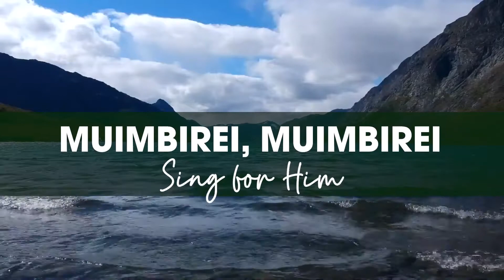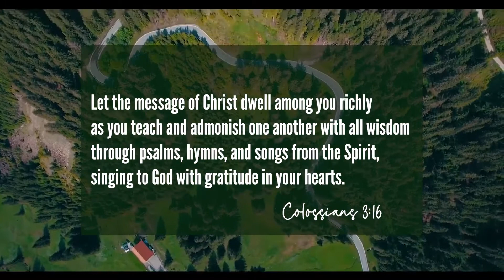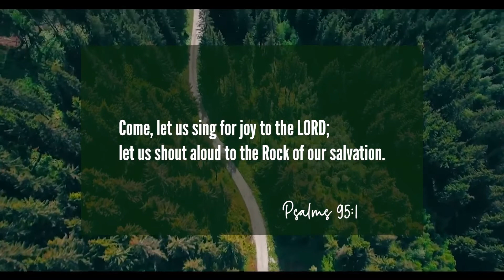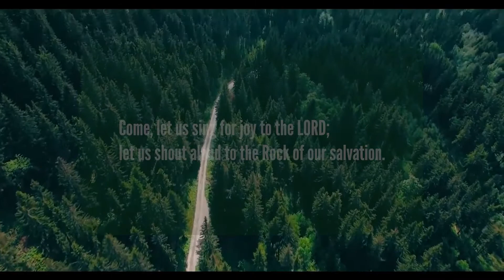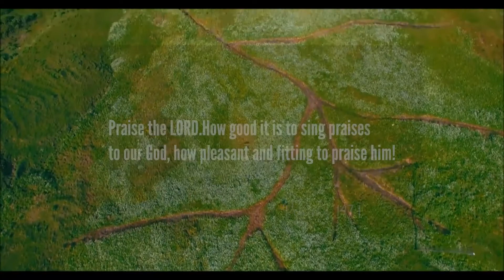"Imbirai Jehovah" - Joyful Noise